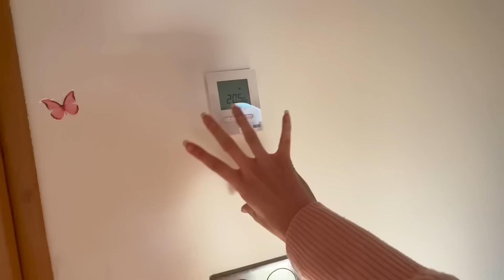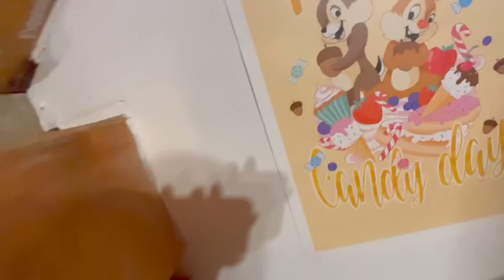RANGEMENT DE MA CHAMBRE + ROOM TOUR *RAPIDE, DRESSING & MEZZANINE* ✨